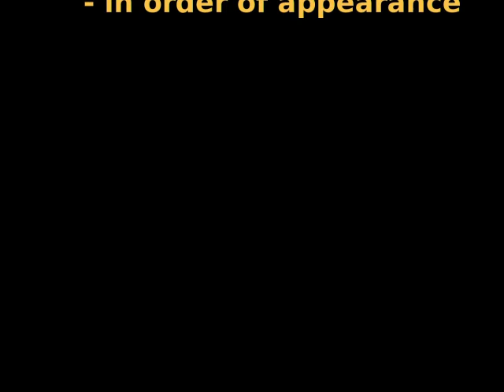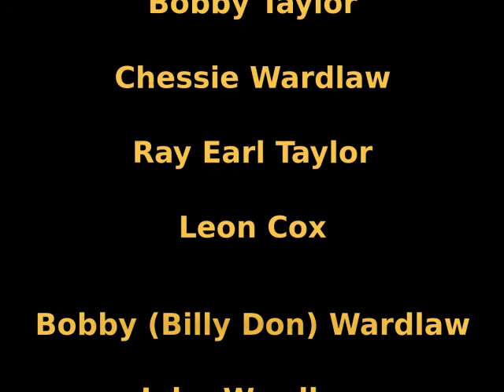Glosson Memories: 2 of 3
From the home movies of John & Chessie, this one is from the summer of 1965, I believe. Mary and Ray with their kids are in it, along with Shelba and Leon, and finally Chessie and John. John's brother Bobby (Billy Don) is also in the video twice.

I used Open Source software to transfer the footage from film to digital, editing, and music. This is part of an ongoing effort to preserve these home movies.  Some of the resulting video is not of great quality due to deterioration from storage in a shoe box for almost 50 years. Other possible excuses include initial quality and my editing abilities.